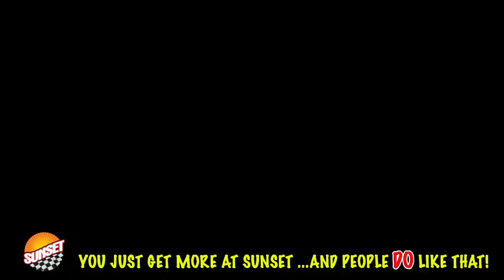2017 Chevrolet Camaro 1LT Convertible 1G1FB3DS6H0132850